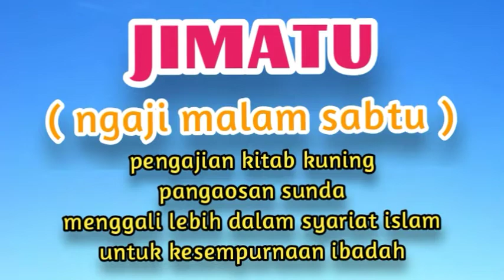HIKMAH BERGAUL BAGIAN 4. KH SHOMA SZ. JIMATU